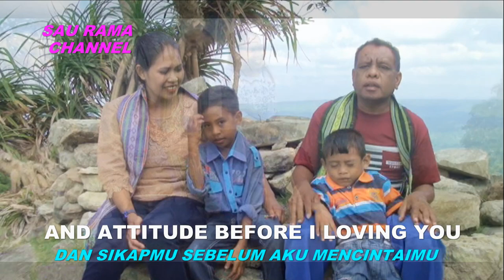TRUE PEOPLE. Cipt/Voc : Kornelis Salan, Florida S.Klau & Aquino Saurama.Video By. Yos Suri Bere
Banyak orang benar dan jujur di dunia ini.Tetapi kebenaran itu sangat relatif. Karena orang jujur belum tentu benar. Tetapi orang benar sudah pasti jujur